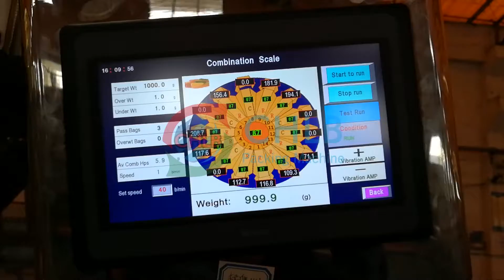[CHLB machine]1kg corn grits vertical packing machine with multihead weigher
CB-680PM corn grits vertical packing machine. The whole packing processes is full automatic, more efficient and save labor cost. 10 heads, 14 heads, 16 heads and 20 heads weigher are available and suitable to different packing needs.

Compnay:Foshan Chuanglibao Packaging Machine Co.,Ltd.